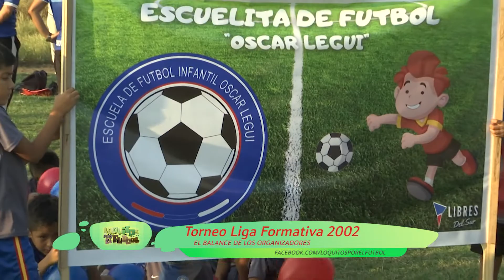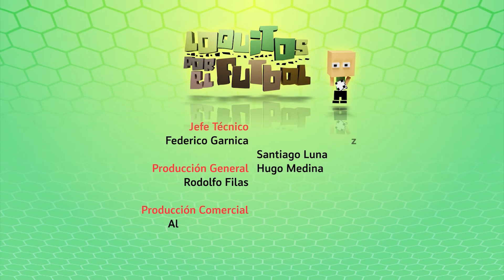Loquitos x el futbol 362 bloque 4